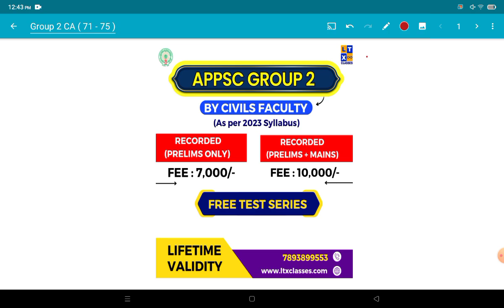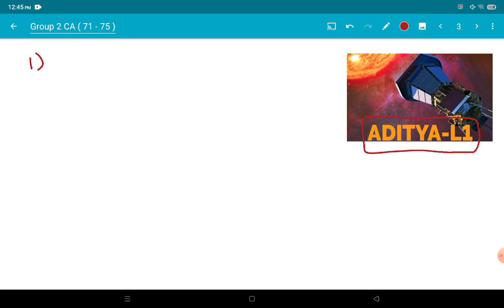Current Affairs for Group 2 (2023) by Santhi Madam ( 71 - 75 ) | APPSC